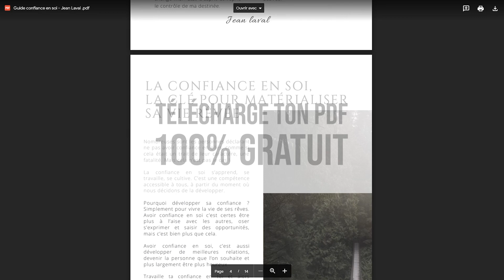PERSONNE NE VA VENIR T'AIDER (vidéo motivante)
Personne ne va venir t'aider. Tu es le seul et unique responsable de ta situation actuelle, et le seul à avoir le pouvoir de changer les choses, alors n'attends l'aide de personne. Télécharge ton guide gratuit sur la confiance en soi

Personne ne va venir t'aider (développement personnel) : pourquoi personne ne va venir t'aider ? Pourquoi devrais-tu arrêter d'attendre l'aide de quelqu'un pour changer ta vie ? En quoi es-tu responsable de la vie que tu mènes à l'heure actuelle ?

Je remarque que de nombreuses personnes se plaignent de leur situation actuelle sans agir, sans trouver les moyens d'y mettre fin et de changer leur vie pour le meilleur. Mais pourquoi ces gens sont-ils dans la passivité et l'inaction ? Tout simplement parce qu'ils ont cette croyance limitante selon laquelle quelqu'un d'autre – un ange gardien ou que sais-je – va descendre du ciel comme par magie pour les aider. Evidemment, cela est complètement faux ! Tu es responsable de ta propre vie, et personne ne va venir t'aider à la changer si ce n'est... Toi-même ! Alors cesse d'attendre que quelqu'un vienne t'aider, et commence dès maintenant à agir.

« L'action est la clé fondamentale de tout succès » - Pablo Picasso.

Si tu es d'accord avec mes propos, partage-moi ta motivation en commentaire ! Sur ce, je te souhaite de passer une excellente journée.